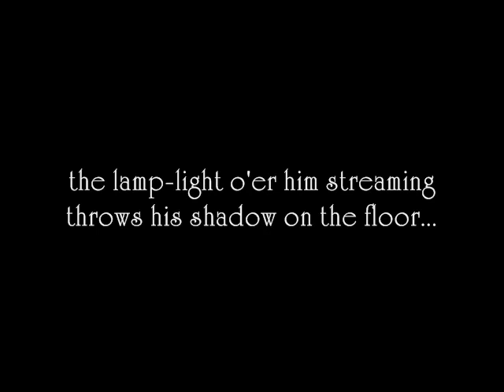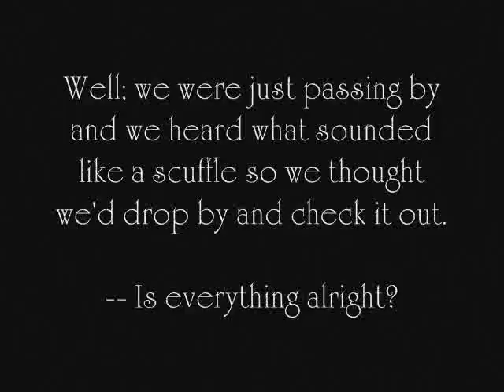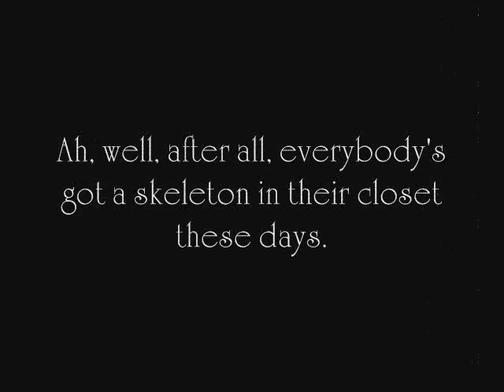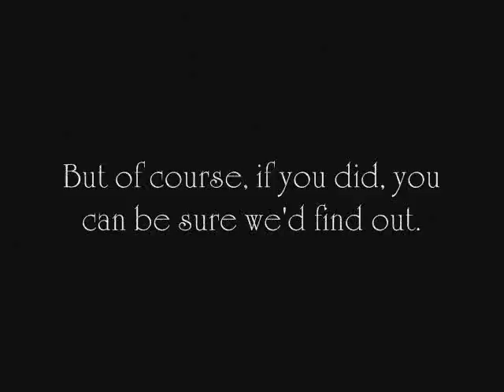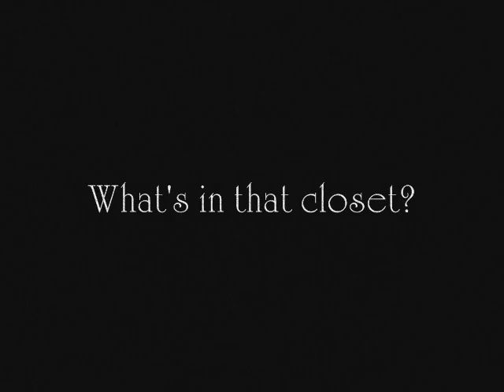Cadaver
Loosely inspired from Edgar Allen Poe's classic short story A Tell Tale Heart. The film is merely experimental, as it uses various techniques and methods from the silent era period.